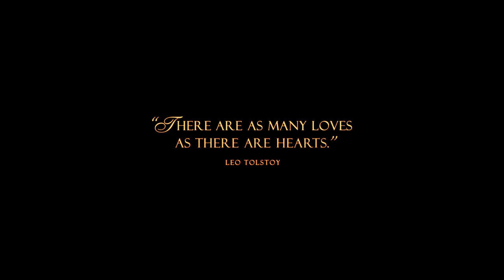2012 Anna Karenina Official Trailer 1 HD Universal Pictures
2012  - Anna Karenina

Cast:
Matthew Macfadyen ... Oblonsky
Keira Knightley ... Anna Karenina
Jude Law ... Karenin